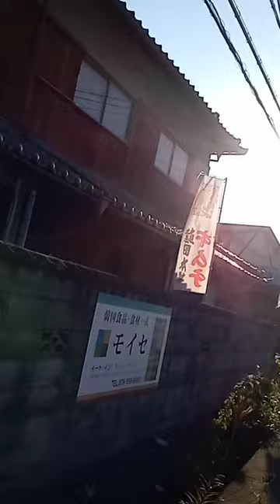粟井啓介より木関係三田市